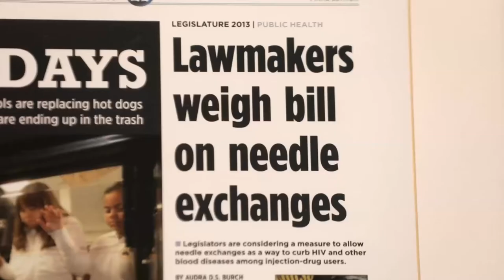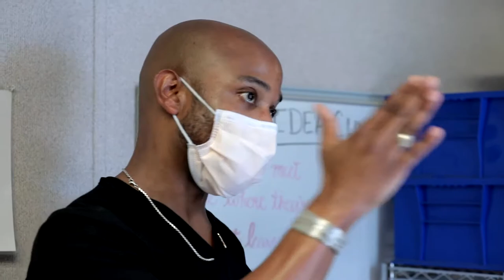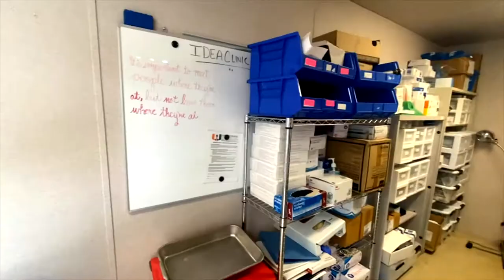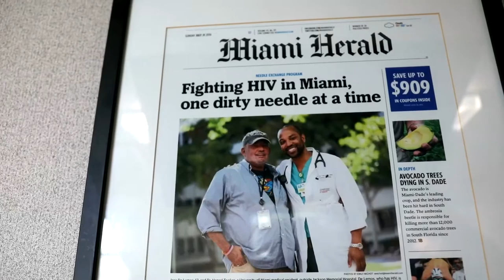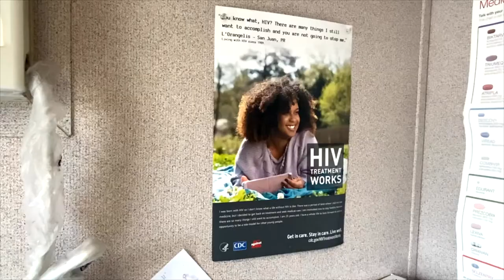Addressing Barriers to Care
En Español [CC]
This video is part of the NIDA series At the Intersection: Stories of Research, Compassion, and HIV Services for People who Use Drugs.

Innovations in harm reduction are needed to effectively reach people who use drugs with vital HIV services and other lifesaving support. This video describes the work of Dr. Hansel Tookes and his team at the IDEA Exchange in Miami, Florida, where strategies are informed by and developed alongside the people IDEA serves. From community outreach to medication lockers, to telehealth-enhanced services that aim to meet people where they are, Dr. Tookes and others share how these innovations are improving the health of their community.

Dr. Tookes is a 2021 recipient of the National Institute on Drug Abuse (NIDA)’s HIV/AIDS Research Avenir Award for a new project designed to leverage telehealth-enhanced services to engage people who inject drugs into HIV care. Learn more about his project and NIDA’s Avenir Awards

Interviews were filmed in September 2021 at the IDEA Exchange in Miami, Florida.